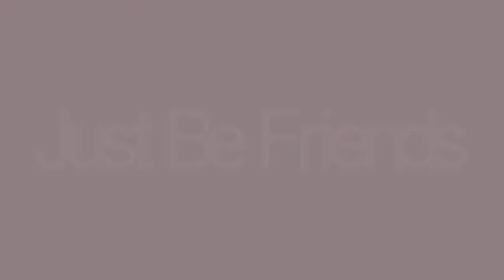BBT Second Chance Round 2; Kairi13Lawliet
huzzah for canon? yes yes~ XD

The story in this vid is just basically all three couples have to just be friends noa, but it still pains all of them (tho its more told here from the girls point)

PLZ excuse the cracky awful sound, i tried to fix it but since i was recently forced to use 7.0 (grr) it felt that it would not let me use any of my high quality clips and the audio was all bleepedy(doesnt know how else to describe it~) xD

But I hope you all can still find a way to enjoy it :]